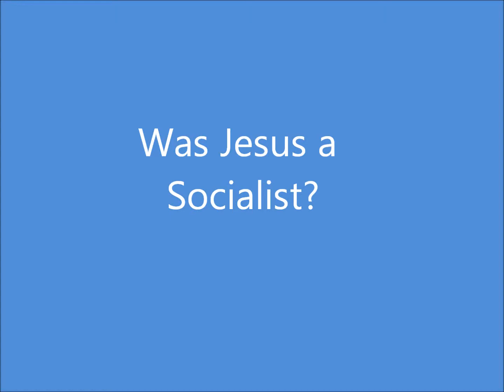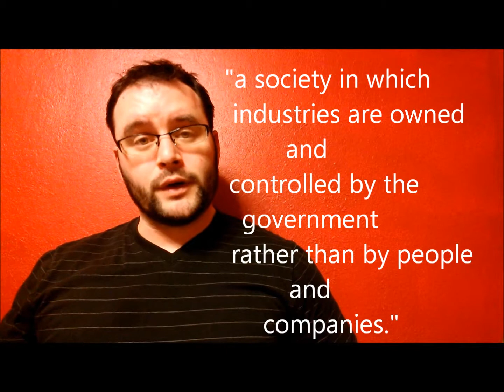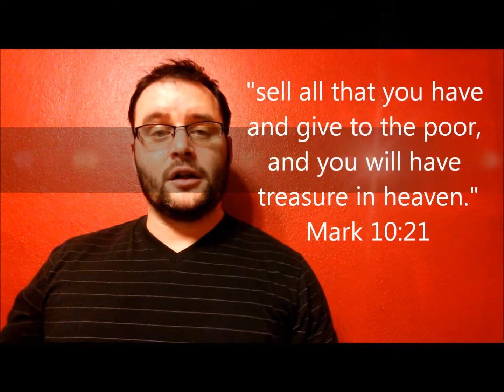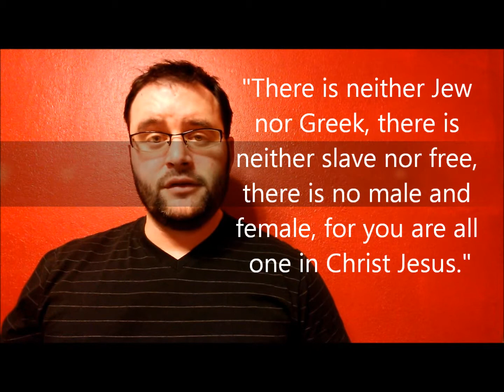Was Jesus a Socialist?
Every election cycle someone makes the claim that Jesus was a socialist.  Is this true?